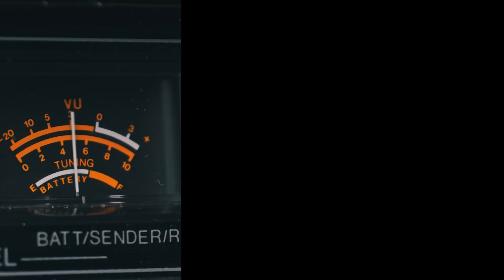[김폴카] 김폴카 고민상담소 런치박스📻 EP 14 스트레스 해소법, 무엇이 있을까요!?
김폴카 런치박스📻 이은영 교수님 편!!

김폴카에서 여러분들의 고민과 사연을 모아 모아서,
김폴카 교수님들이 직접! 상담 및 해결을 해드리는 시간을 마련했습니다!